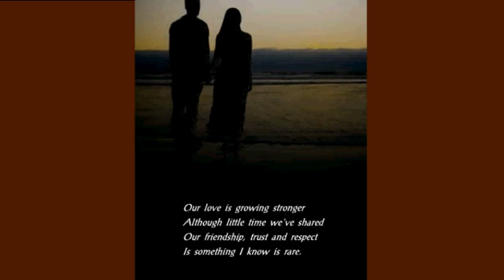Love, The Beginning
Love, The Beginning by R. L. Watford Jr.